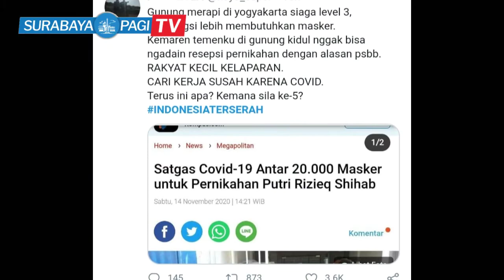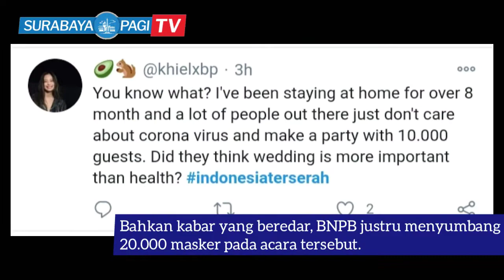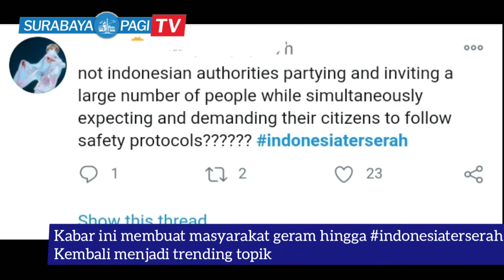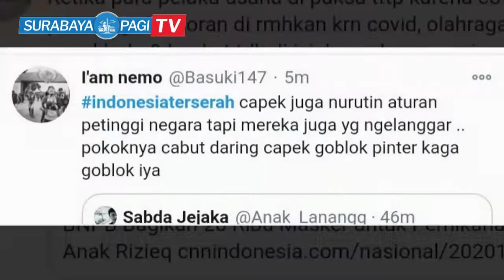Nikahkan Putrinya, Rizieq undang 10.000 orang, dapat 20.000 masker dari BNPB Tuai Kontroversi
Belum Usai kontroversi dengan Nikita Mirzani, Rizieq Shihab kembali menghebohkan publik dengan mengundang 10.000 orang pada pernikahan putrinya. Tak hanya itu, tanpa protokol kesehatan yang berlaku, Rizieq Justru mendapat 20.000 masker dan Handsanitizer dari BNPB. Hal ini sontak menggegerkan publik. Pasalnya, disaat W.O hanya dibatasi 100-500 undangan dan PSBB transisi masih diberlakukan, sekolah masih online dan pusat perbelanjaan masih belum normal, mengapa ada pengecualiam pada yang satu ini?